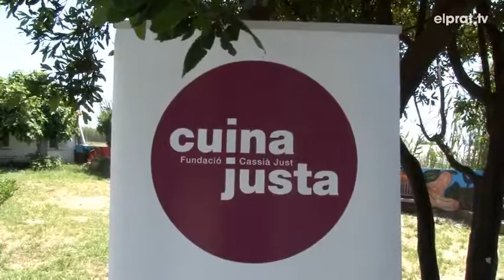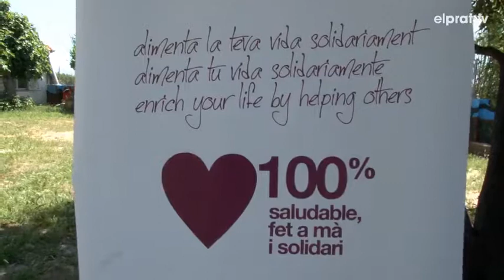30/05/2017 Clouen els actes al voltant del Maig Cooperatiu amb una proposta a Cal Tudela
Els actes al voltant del Maig Cooperatiu al Prat han clos amb una jornada de portes obertes a la finca de Cal Tudela. Un matí en el qual la Fundació Cassià Just ha organitzat un showcooking i ha mostrat la seva tasca a les persones assistents. Via: Prat TV